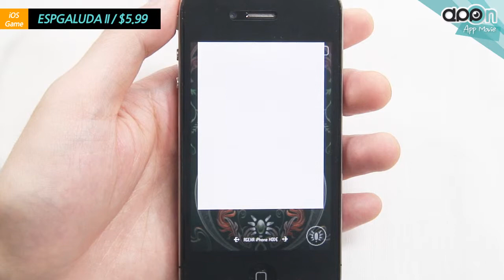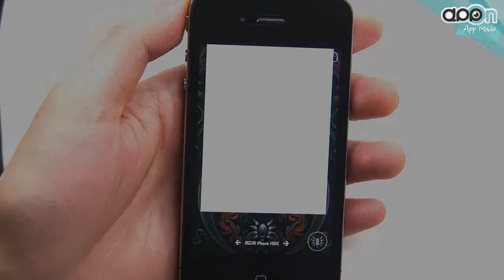[아이폰게임] 에스프가루다2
도돈파치로 유명한 CAVE사의 또 다른 슈팅 게임 에스프가루다2입니다
탄막슈팅 게임이며 터치조작방식으로 기체를 컨트롤 할 수 있습니다. 슈팅게임의 명가 답게 퀄리티는 좋은편이지만
도돈파치보다 살짝 떨어지는 느낌이며  가격이 꽤 비싼편이니 구입시 신중하시기 바랍니다